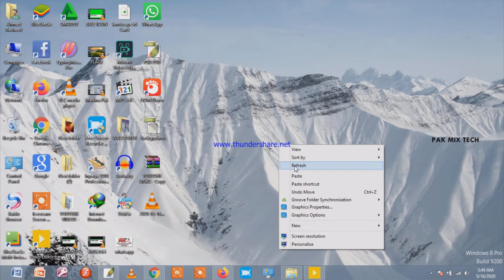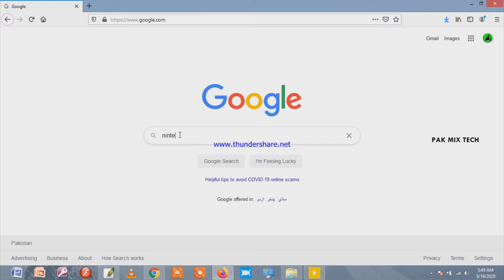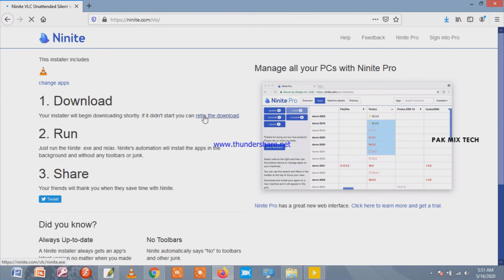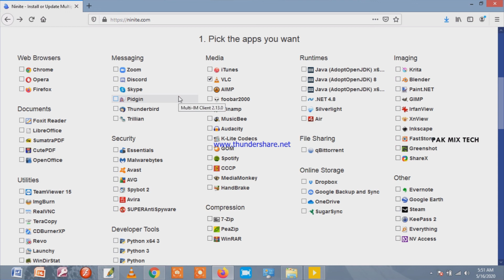How to Download Any Software Very Easy | Koe b Software Download kren Asane Se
Welcome on PAK MIX TECH
Watch latest tech videos here.
Dosto Aj men aap ko is video men btionga ke kse aap boht asane se koe b Software download kr skhte hen.